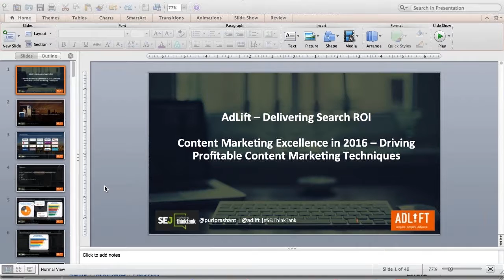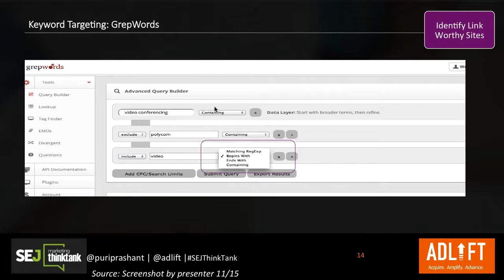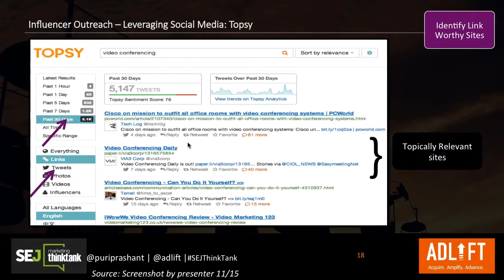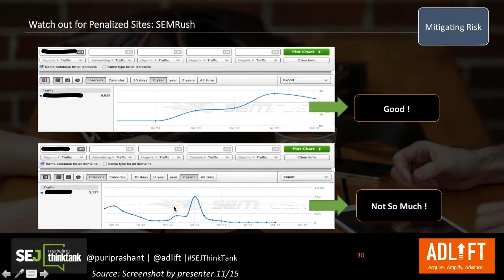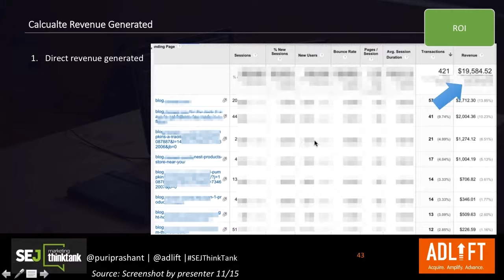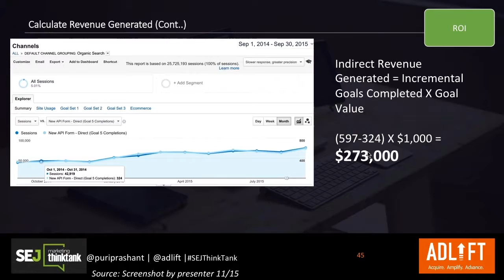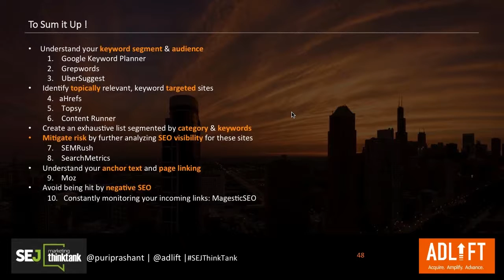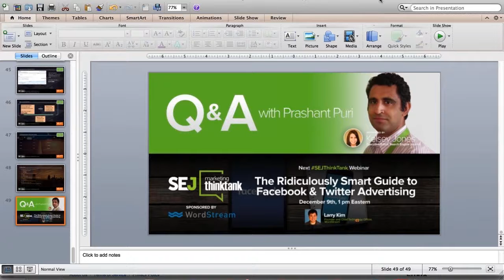SEJ Marketing ThinkTank: Content Marketing Excellence in 2016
Would you like to know how to build a profitable content marketing program in 2016? Learn effective strategies and key metrics that make for a successful content marketing campaign. With updates to the SEO algorithm, the location, activity, quality, and context of content is more important now than ever before. Learn all of these in detail during this webinar with Prashant Puri, CEO & Co-Founder of AdLift Inc.